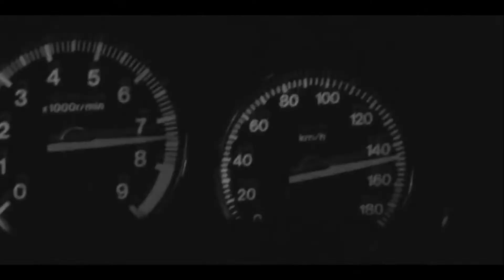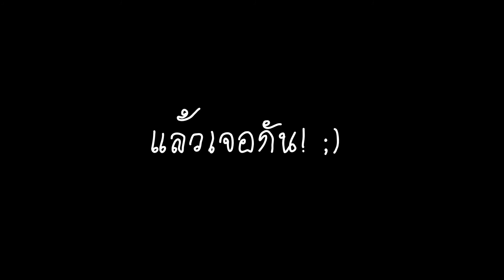【 kai & krystal fiction】❥ ride out